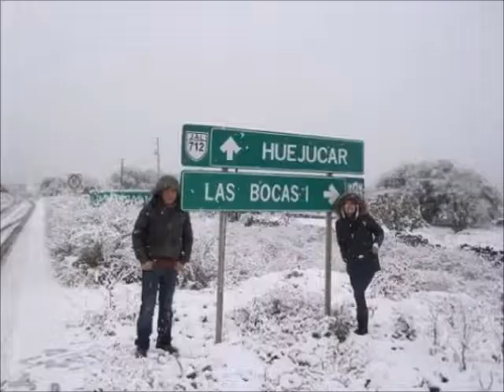Nevada en Zacatecas 2016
La Nevada en Zacatecas  Mex 2016